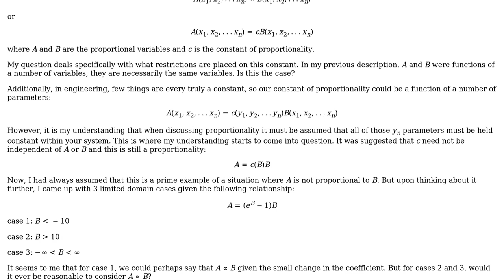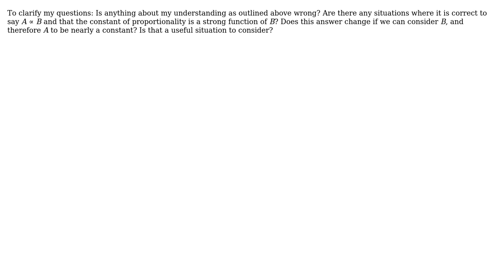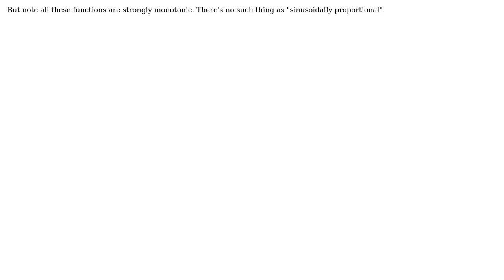Engineering: What exactly is a proportionality?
With thanks & praise to God, and with thanks to the many people who have made this project possible! You are responsible for your own actions.